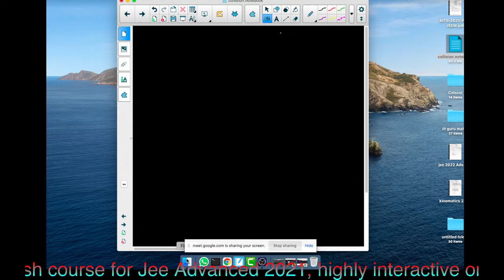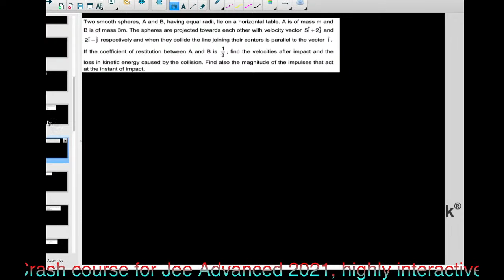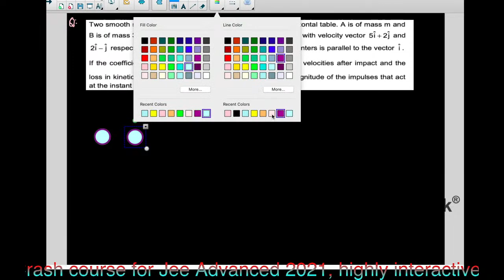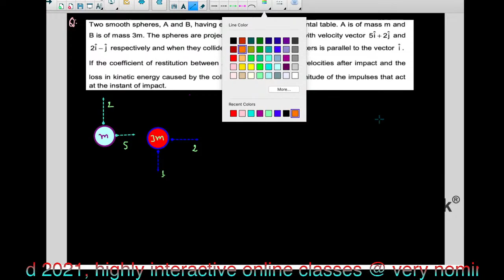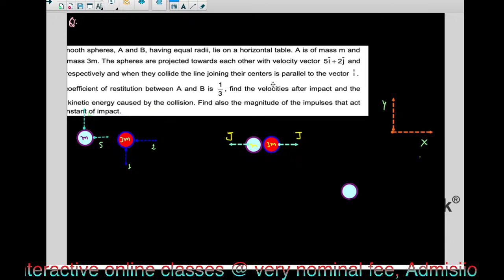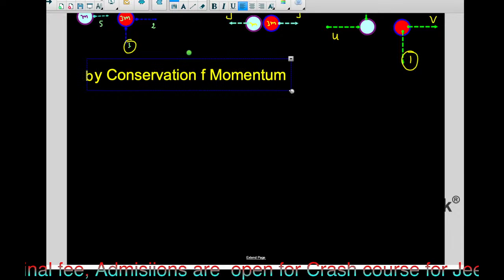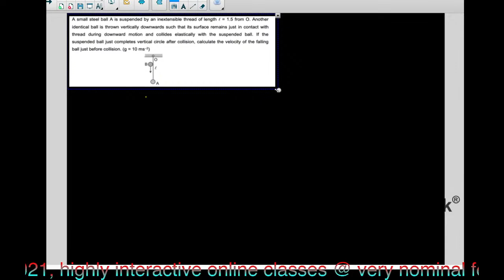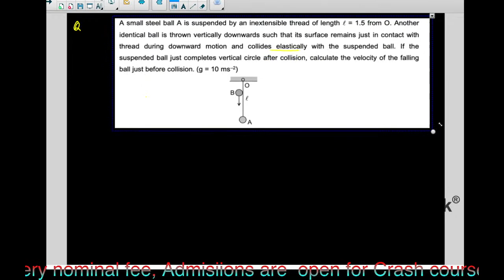Collision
Collision, also called impact, in physics, the sudden, forceful coming together in direct contact of two bodies, such as, for example, two billiard balls, a golf club and a ball, a hammer and a nail head, two railroad cars when being coupled together, or a falling object and a floor. Apart from the properties of the materials of the two objects, two factors affect the result of impact: the force and the time during which the objects are in contact. It is a matter of common experience that a hard steel ball dropped on a steel plate will rebound to almost the position from which it was dropped, whereas with a ball of putty or lead there is no rebound. The impact between the steel ball and plate is said to be elastic, and that between the putty or lead balls and plate is inelastic, or plastic; between these extremes there are varying degrees of elasticity and corresponding responses to impact. In a perfectly elastic impact (attained only at the atomic level), none of the kinetic energy of the coacting bodies is lost; in a perfectly plastic impact, the loss of kinetic energy is at a maximum.

Key Points
In an inelastic collision the total kinetic energy after the collision is not equal to the total kinetic energy before the collision.
If there are no net forces at work (collision takes place on a frictionless surface and there is negligible air resistance ), there must be conservation of total momentum for the two masses.
The variable θ is the angle between the velocity vector of the mass of interest and the x-axis in traditional Cartesian coordinate systems.
Key Terms
kinetic energy: The energy possessed by an object because of its motion, equal to one half the mass of the body times the square of its velocity.
momentum: (of a body in motion) the product of its mass and velocity.

Key Points
Collision is short duration interaction between two bodies or more than two bodies simultaneously causing change in motion of bodies involved due to internal forces acted between them during this.
Collisions can either be elastic, meaning they conserve both momentum and kinetic energy, or inelastic, meaning they conserve momentum but not kinetic energy.
When dealing with an incident body that is nearly parallel to a surface, it is sometimes more useful to refer to the angle between the body and the surface, rather than that between the body and the surface normal.
Key Terms
force: A physical quantity that denotes ability to push, pull, twist or accelerate a body which is measured in a unit dimensioned in mass × distance/time² (ML/T²): SI: newton (N); CGS: dyne (dyn)